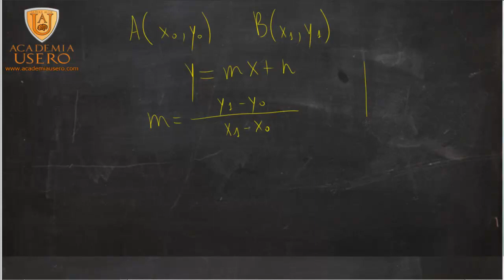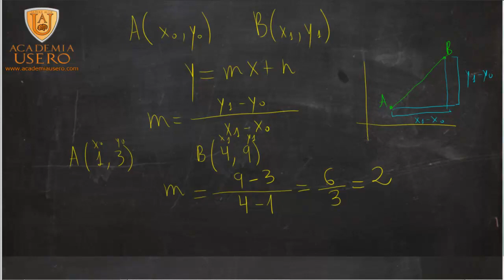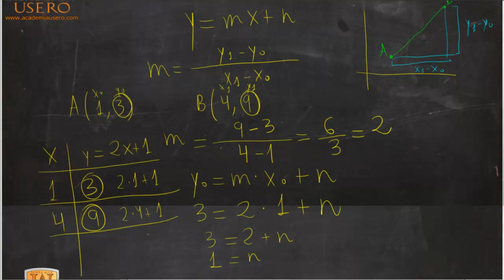Ecuación de la recta a partir de dos puntos Matemáticas 3º ESO Academia Usero Estepona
La ecuación de la recta se puede calcular sabiendo dos puntos de la misma:
1) Se aplica la fórmula de la pendiente para obtenerla: m=(x1-x0)/(y1-y0)
2) Se sustituyen y0, x0 y n en la ecuación y0=mx0+n y se despeja n.
3) Y sustituyendo los valores de m y n en y=mx+n, se tiene la ecuación de la recta.